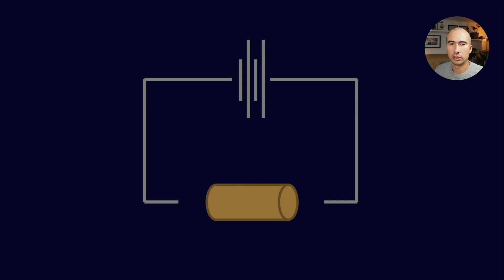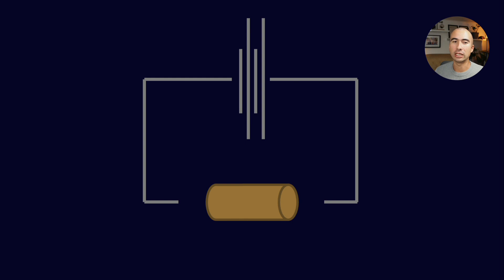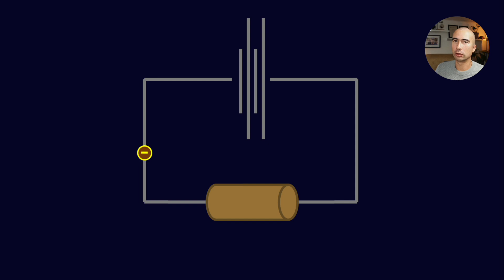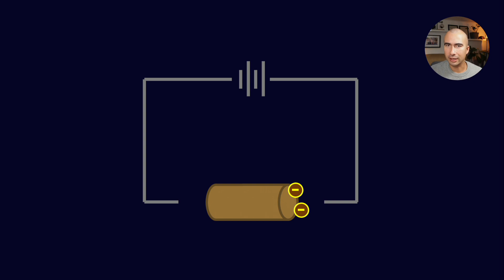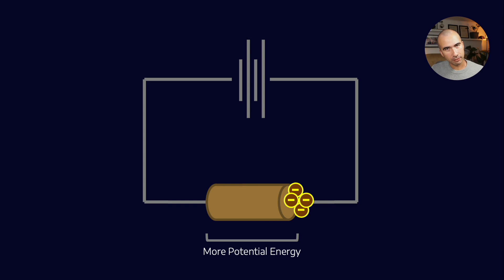Breakdown Voltage of Lubricants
An oil's breakdown voltage is important for transformer oils, dielectrics and understanding Electro-Static Discharge (ESD) in oil systems, particularly turbine, compressor and hydraulic systems.

Hi I’m Rafe Britton, the Lubrication Expert. I’m known within the industry for my YouTube channel and podcast, and I work with mid-size industrials improve their equipment uptime while reducing the cost of their lubrication program. I’m a mechanical engineer with 13 years of experience on both sides of the industry; both as an operator, and lubricant supplier. I hold a Bachelor of Aerospace Engineering and a Bachelor of Physics from UNSW.

Lubrication Expert is purposefully brand independent and sells no lubricant, filter, sensor or hardware. I’ve helped dozens of industrial clients upskill their workforce, reduce waste, improve reliability and take great strides toward their corporate sustainability goals. I serve on the Australian Lubricant Association technical committee to push the lubrication industry forward.

Industry doesn’t understand lubrication, and few people are left to teach them. This results in incorrect use of lubricants, contamination & machine failure, leaving reliability engineers frustrated with the state of their lubrication program. The ultimate consequence is more machine interventions, more waste, and more equipment downtime

What I offer is knowledge, and only knowledge. My clients gain access to my learnings both as an operator and industry insider – this includes the technical aspects of lubricant chemistry, degradation and contamination control, but also the commercial considerations so that you can better leverage your supplier relationships.

The result? A world-class lubrication program that optimizes for reliability, reduces waste and improves sustainability outcomes.